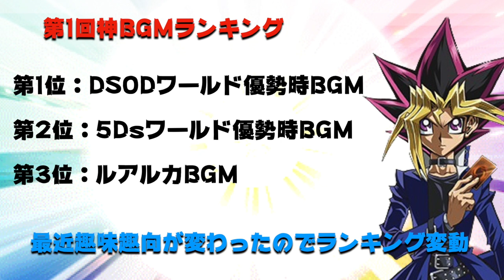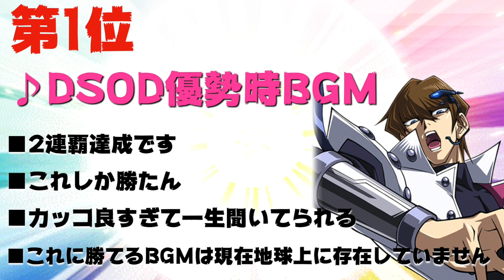【最新版】デュエルリンクス神BGMランキングTOP3!!【遊戯王デュエルリンクス ラジオ】【YuGiOh DuelLinks】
神の音楽アプリ
第2回デュエルリンクス
神BGMランキングTOP3
このゲーム、BGMが
まじで神なので最新の
ランキング発表します

メンバー登録はこちら

コメントに関するお願い

✅使用楽曲
　　などなど